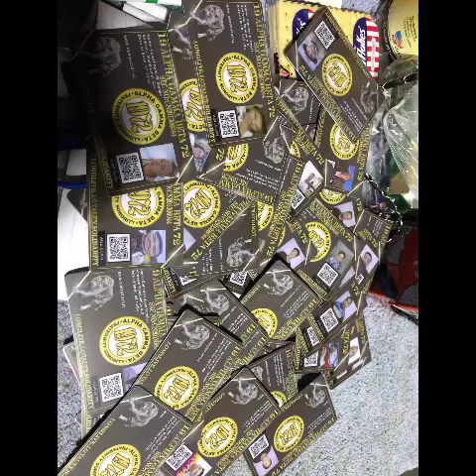certified AGB song project 2022 feat MIKEYmikeyhomen &JENTRIX mix mastered BY ser METALBOI of A C U